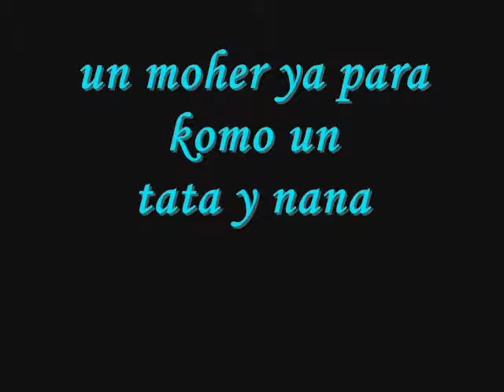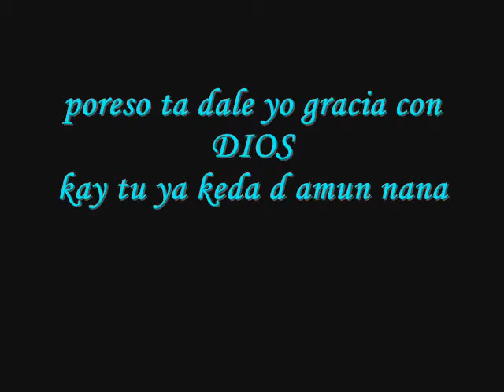Happy Mother's Day Mommy